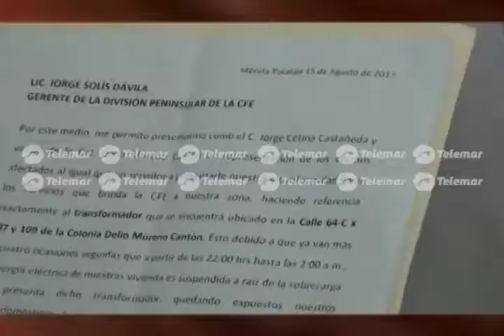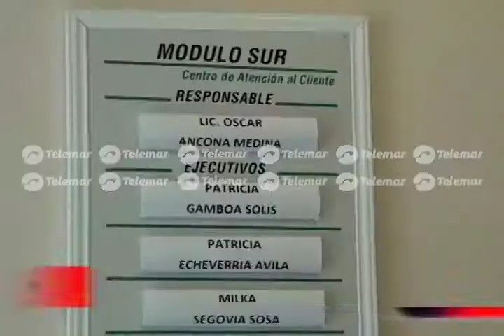Reportan ineficiencia en servicio de la CFE en Yucatán